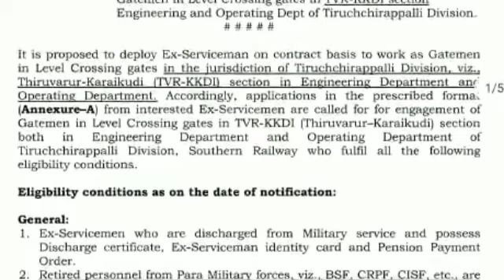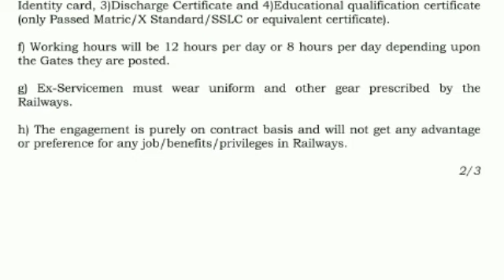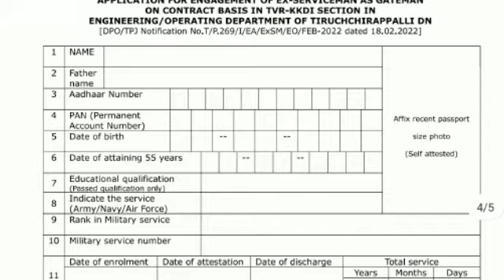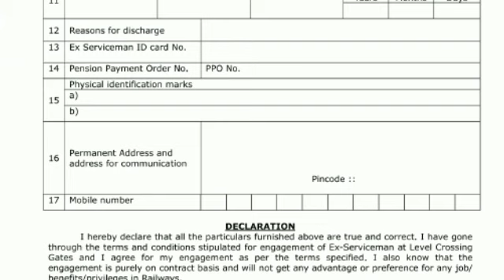Southern Railway Gateman Recruitment 2022 || RK Jobs Info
5,Income Tax Recruitment 2021 In Tamil | Income tax jobs | No fees No Exam | RK Jobs Info

16,Bank of Maharashtra Generalist officer Recruitment 2021 // Bank job 2021 //Bank manager Recruitment

17,Government Security printing press Jobs, Government jobs,

18,DSRVS Recruitment  2021, Block program supervisor jobs,Any degree,permanent job,